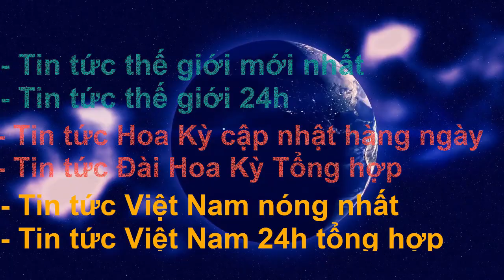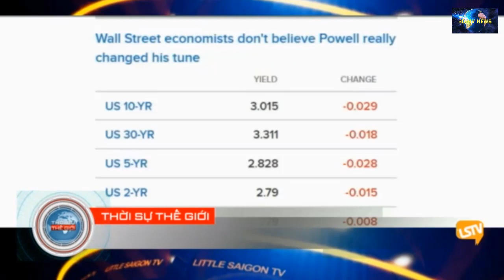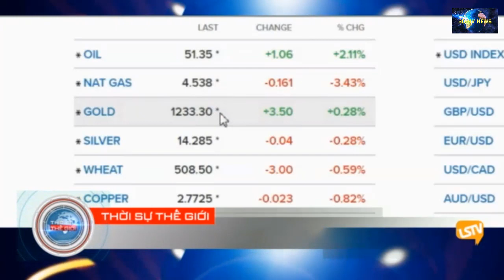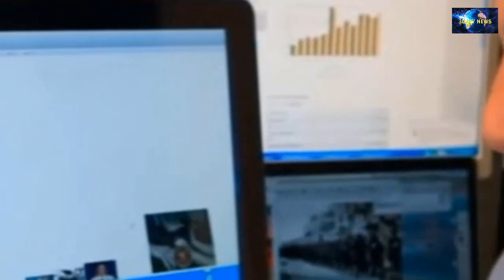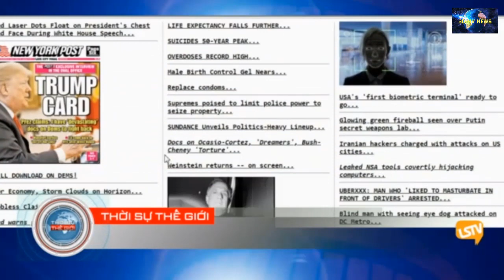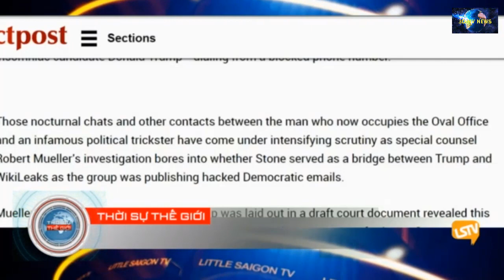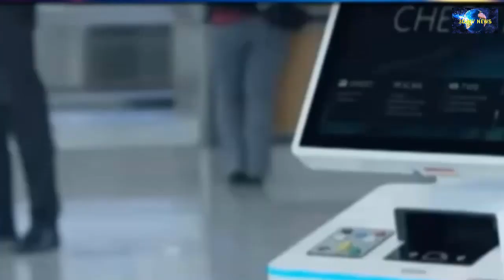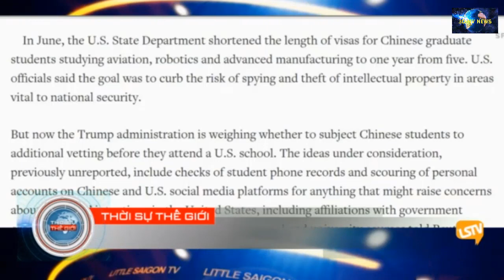Tin Tức mới nhất 30/11 | Căng thẳng Nga Mỹ lên đỉnh điểm khi TT Trump tuyên bố…| Thời Sự Hoa Kỳ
Đăng ký 3DNVNEWS để cập nhật và theo dõi
- NV : Người Việt
3D NV NEWS  chuyên cập nhật những tin tức nóng hổi nhất 24h hằng ngày, mang đến cho quý vị những tin tức hay nhất và có cái nhìn bao quát nhất về Thời Sự trong cũng như Thế Giới.
-  Tin tức chúng tôi đăng tải với mục đích cùng phát triển, quảng bá rộng rãi các thông tin nóng bỏng hiện nay. Trong quá trình biên soạn không thể tránh khỏi những thiếu sót. Nếu video của chúng tôi có dính líu đến vấn đề về bản quyền của cá nhân hay tổ chức nào, xin hãy để lại COMMENT hoặc GỬI TIN NHẮN. Chúng tôi rất sẵn sàng xác minh và thu hồi video để đảm bảo tính bản quyền của tác giả. Xin cảm ơn vì sự phát triển của cộng đồng.